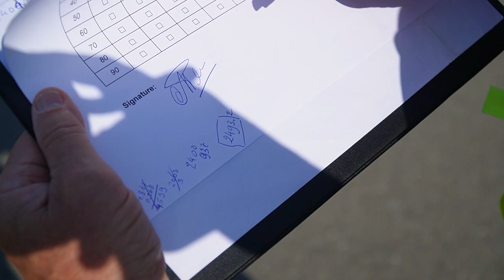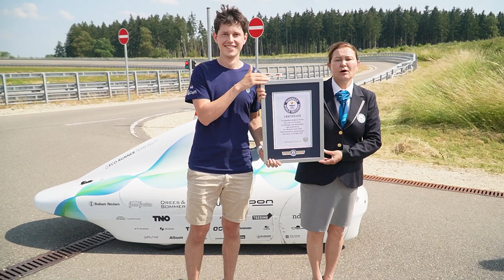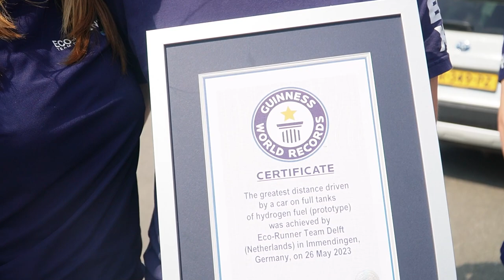Wereldrecordpoging Vlog #5 - We hebben het gehaald!!!